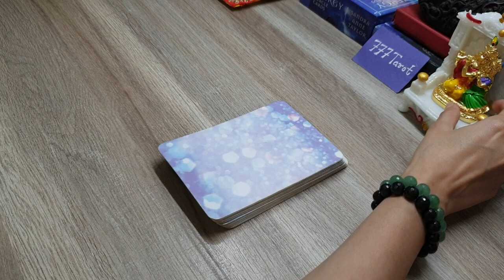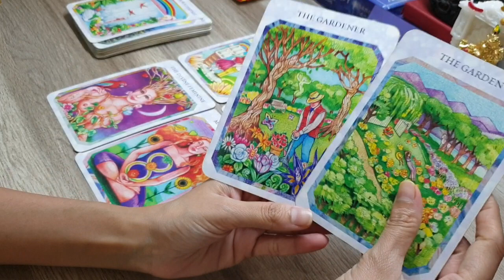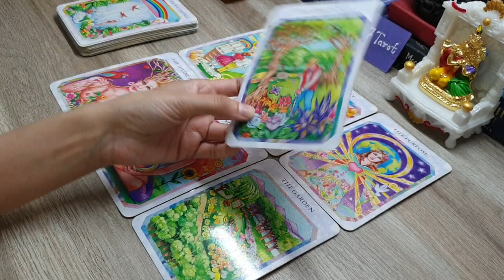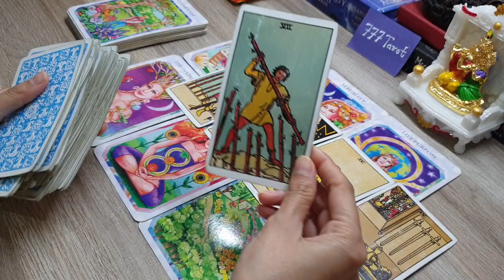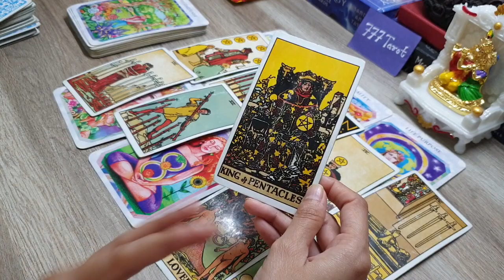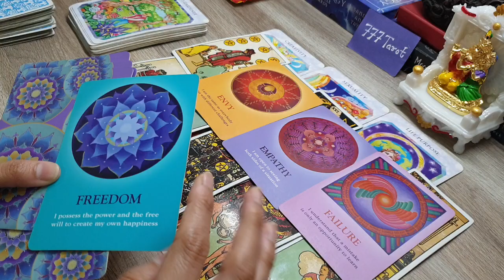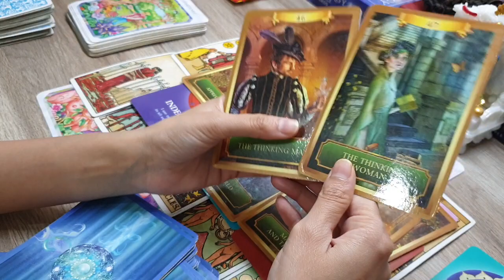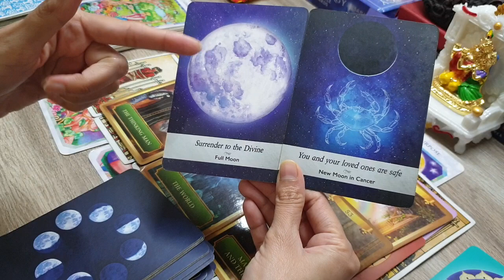All signs: उनके मन में क्या चल रहा है आप को लेकर? Messages for you.. love tarot reading in hindi 😊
Hello everyone..